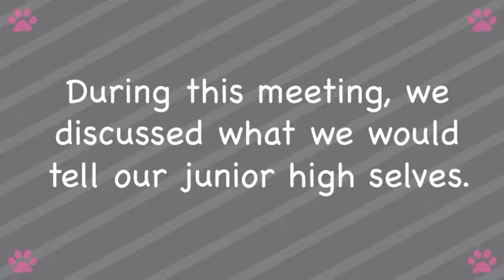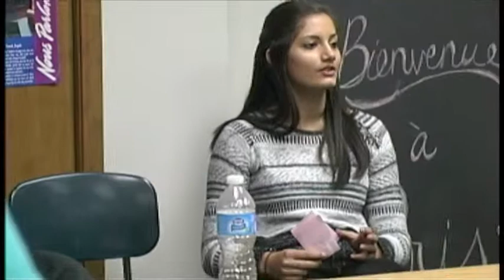Advice to Our Junior High Selves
During this meeting, we discussed what we would tell our junior high selves. Hear CFHS Women's Leadership members' advice for middle schoolers.

Cedar Falls High School
October 2013

Music: Roar (feat. Bea Miler): Boyce Avenue; Cover Collaborations, Vol. 2